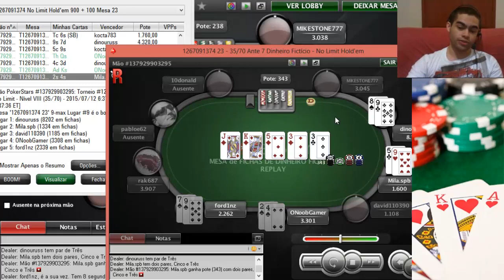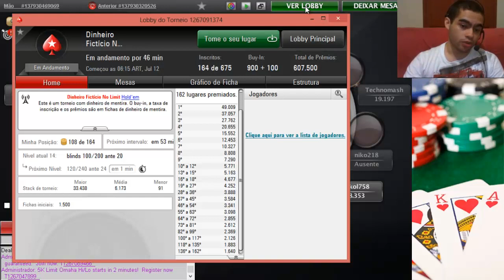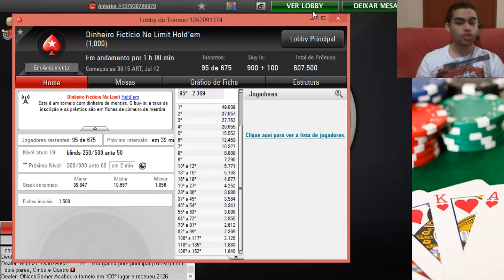CAMPEONATO DE POKER - A BUSCA do DINHEIRO CONTINUA!!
E ae galera tudo certo com vocês? Hoje volto a jogar mais um torneio de Poker no canal. :)

Música da intro por:  Alex Beroza